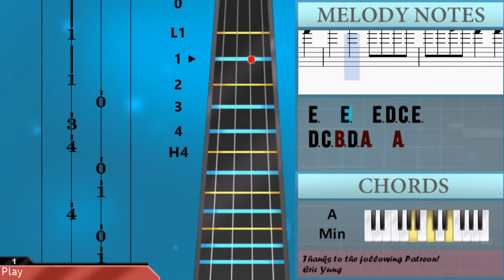How to play Elenke by Traditional Bulgarian on Cello (Tutorial)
The easiest way to learn how to play Elenke by Traditional Bulgarian on the cello. It's a cello tutorial for Elenke by Traditional Bulgarian.

EasyCelloLesson teaches you to play the your favorite instrument, through and simple animation so that you too can learn how to play Elenke by Traditional Bulgarian on the cello easily. A cello tutorial with visual animation graphic.

Notes of the tutorial:
A2 E3 E3   A2 E3 E3
D3 C3 B2 D3 A2   A2
D2 A2 A2   B2 C3 D3
D3 C3 B2 G2 A2   A2
E3   E3   E3 D3 C3 E3
D3 C3 B2 G2 A2   E3